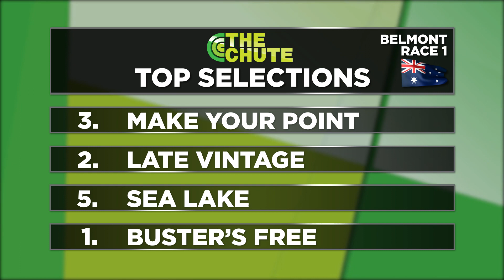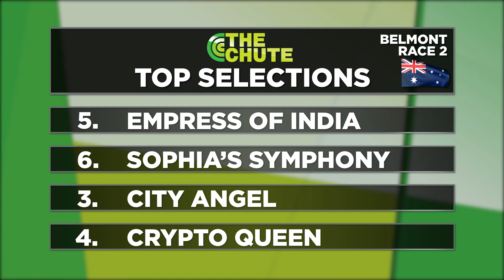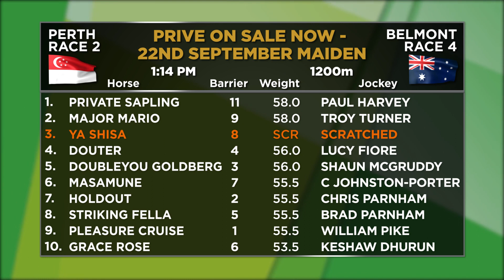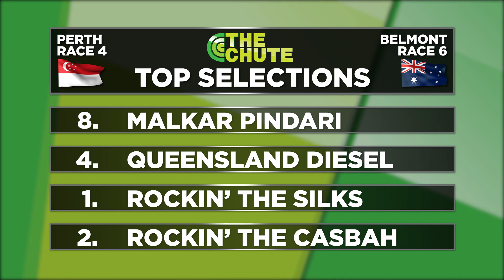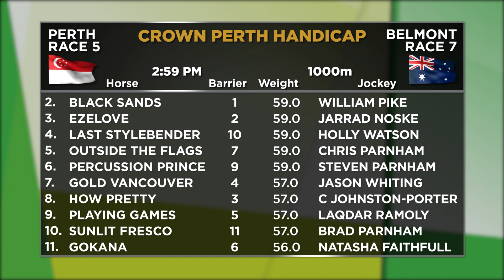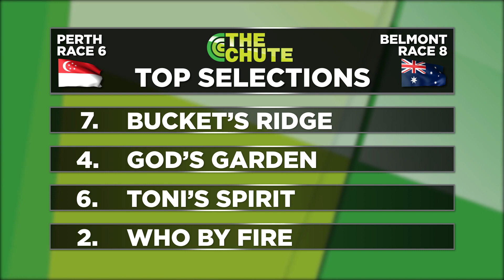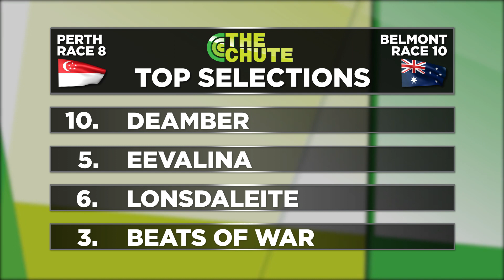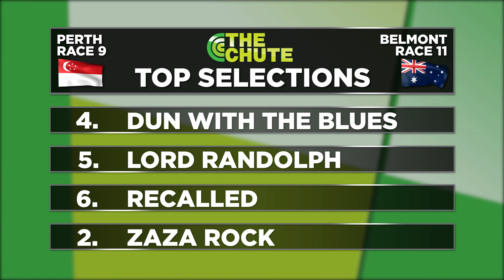The Chute 20.09.2023